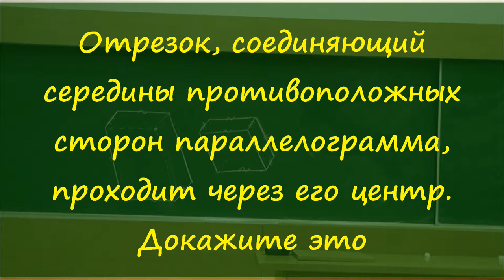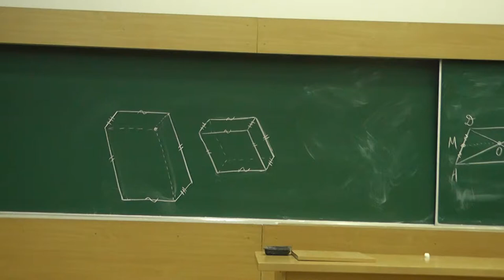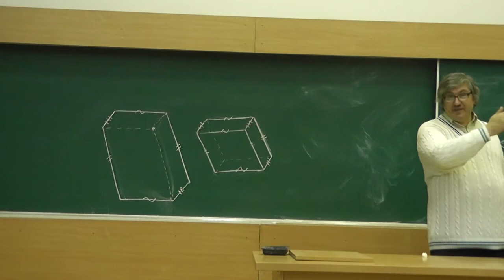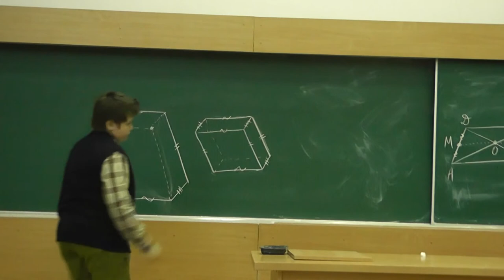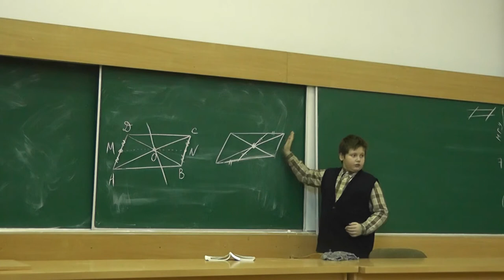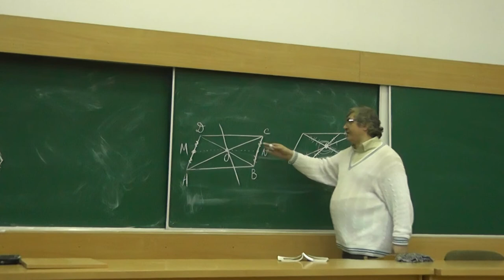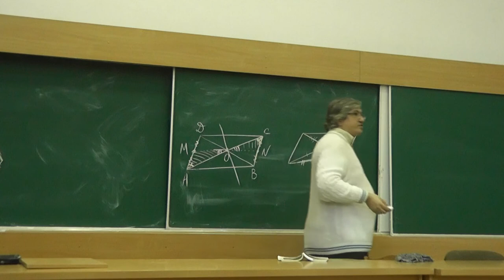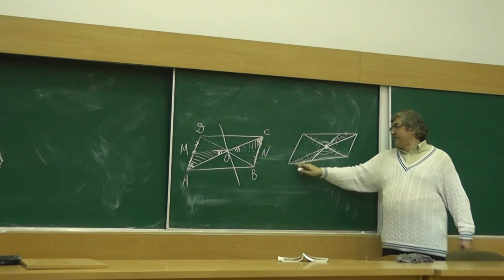110 Центр симметрии и средняя линия параллелограмма (190)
Отрезок, соединяющий середины противоположных сторон параллелограмма, проходит через его центр. Докажите это.

и
"«Геометрия в задачах». Александр Ханиевич Шень"